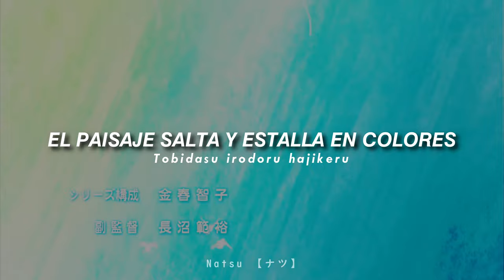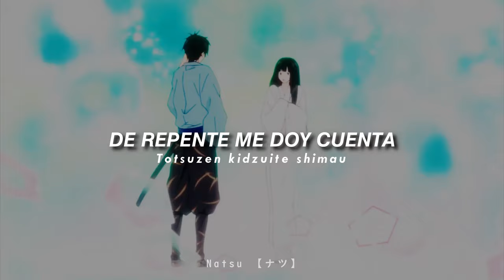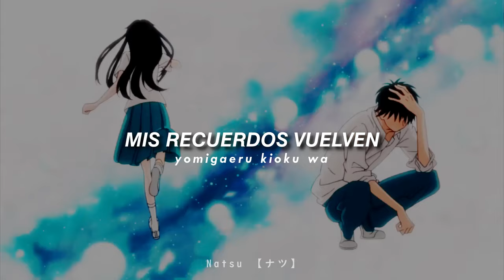❝爽風❞ Sawakaze │Tomofumi Tanizawa │𝙆𝙞𝙢𝙞 𝙣𝙞 𝙩𝙤𝙙𝙤𝙠𝙚 𝙊𝙥𝙚𝙣𝙞𝙣𝙜 𝟮 │Subtitulado al Español&Romaji │AMVდ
Anime: 𝙆𝙞𝙢𝙞 𝙣𝙞 𝙩𝙤𝙙𝙤𝙠𝙚

❃ Sawakaze
❃ Tomofumi Tanizawa
❃ Kimi ni todoke 2nd season

ღ ᴘᴀ́ɢɪɴᴀ ᴅᴇ ғᴀᴄᴇʙᴏᴏᴋ (੭ु´͈ ᐜ `͈)੭ु⁾⁾♡♡♡